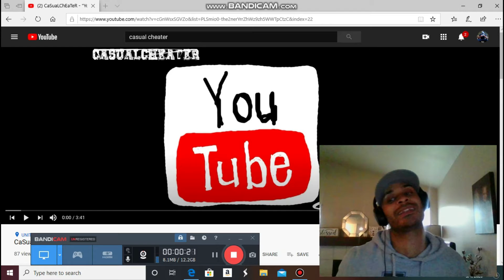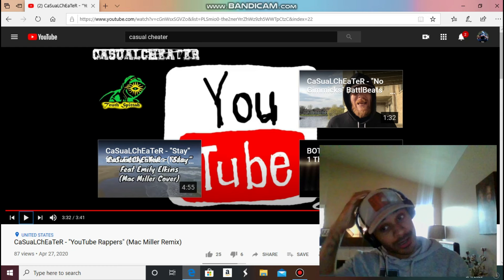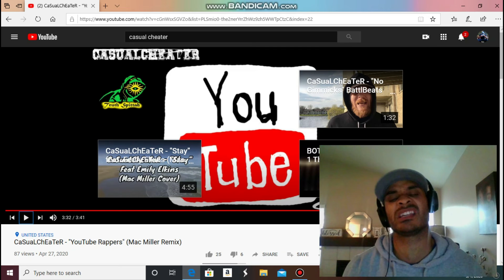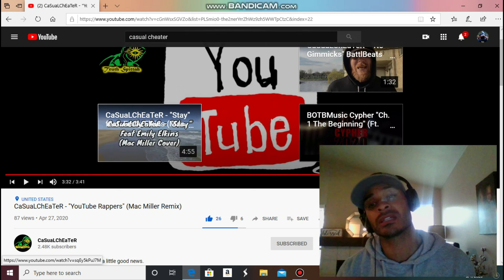Casual Cheater- Youtube Rappers (Reaction)...The Guy Mac Miller would be proud